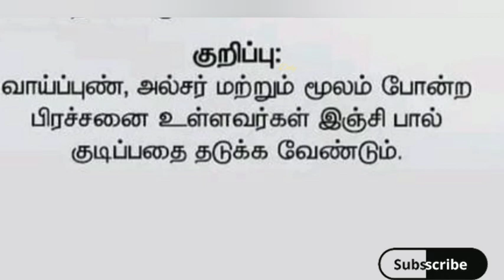பாலில் இஞ்சி சேர்த்து குடிப்பதால்